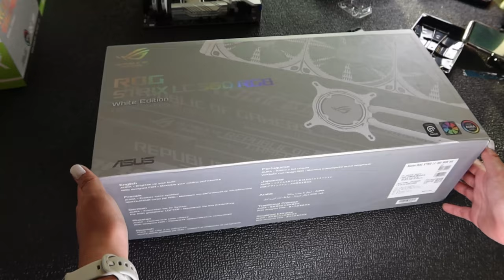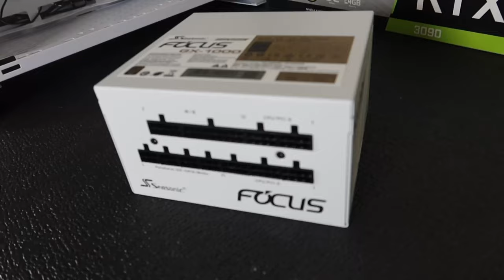BUILDING MY 1ST ALL ROG PC || JADE LOPEZ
1st pc build for a non techie person. sorry I had to re upload because the 1st one had no outro. 😝